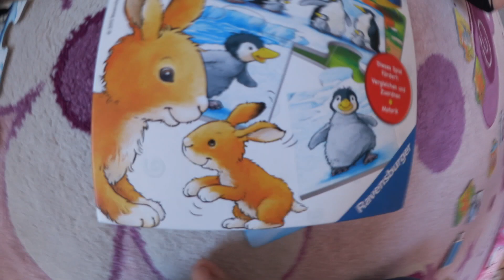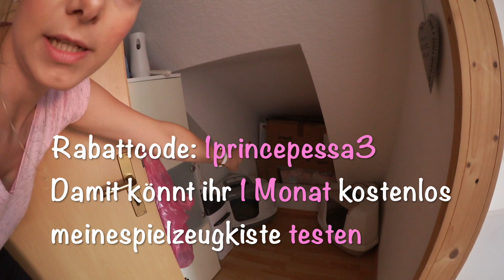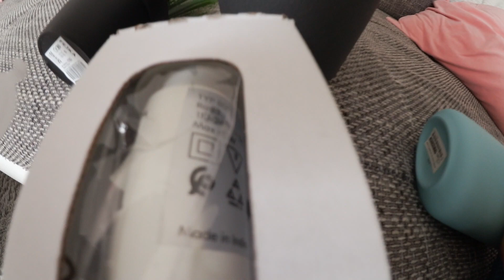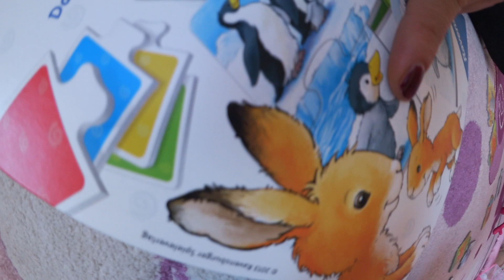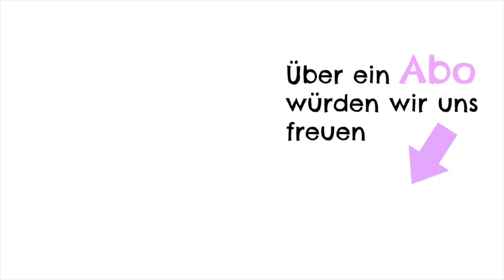IKEA Besuch | Wort Quiz | Katzenkloeimer 🐾 FamilyVlog #139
NOSIBOO GEWINNER

Nr.1 Melanie Ieremia
Nr. 2 Zotti Tv

BITTE SCHREIBT MIR EINE PRIVATNACHRICHT BEI YOUTUBE 😘

HÄUFIG GESTELLTE FRAGEN ZU HAILEY`S SACHEN

Angelcare Windeleimer ▫
LitterLocker Katzenkoteimer ▫

Nike Shirt (Geschenk aus der Türkei von Ralf)
Hose Only
Nike Sportschuhe
Hauslatschen Deichmann

Nagellack Kiko 243

IMPRESSUM
Media-Green
z.Hd. 1princepessa3
Lilienthalstr. 13

POSTFACH
👉 1princepessa3
       Postfach 1207
       23502 Lübeck